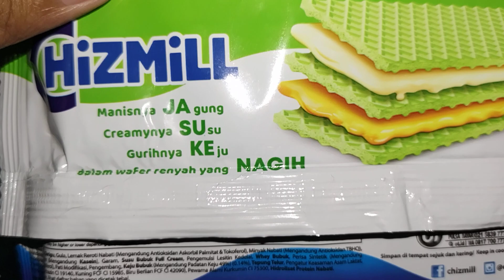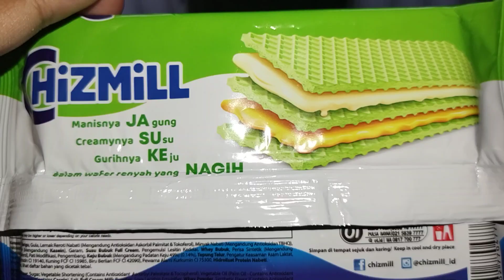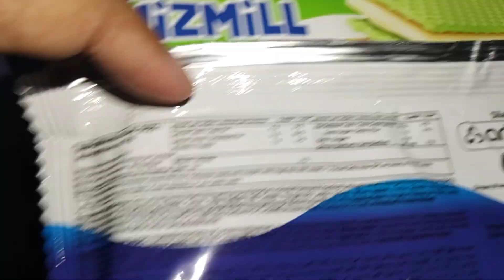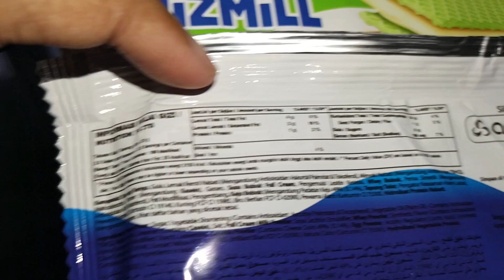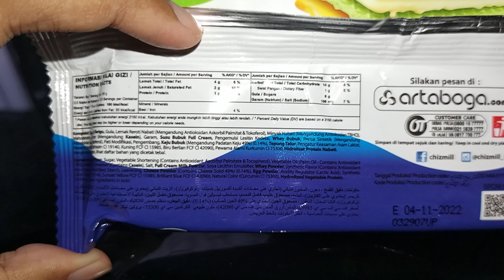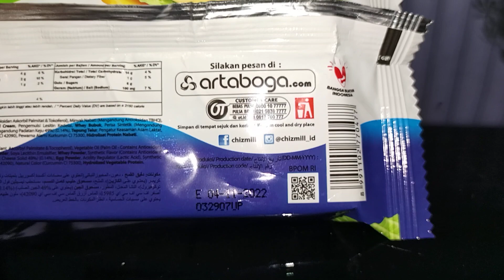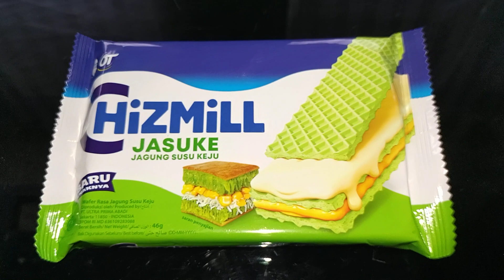Review Produk #1356 : Chizmill Jasuke Jagung Susu Keju